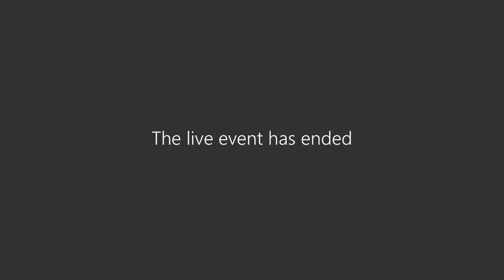Traffic and Road Safety Advisory Panel - 13 October 2020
TARSAP meeting held on 13 October 2020 by Harrow Council, for more information around virtual meetings at Harrow